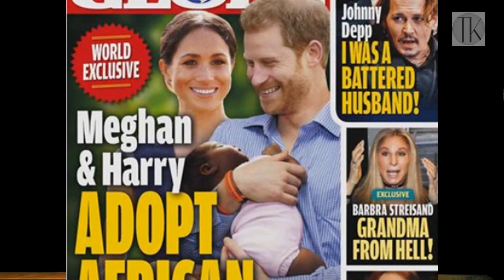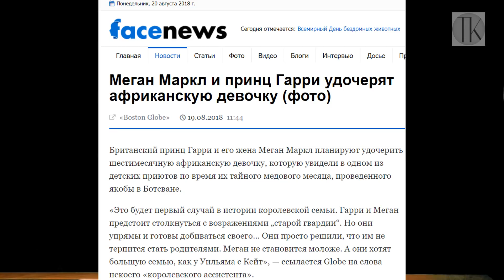Меган и Гарри удочерили негритянку. Меган бесплодна? № 745